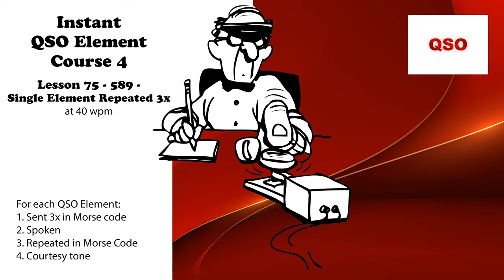Course 4 - Lesson 75 - 589 - Single Element Repeated